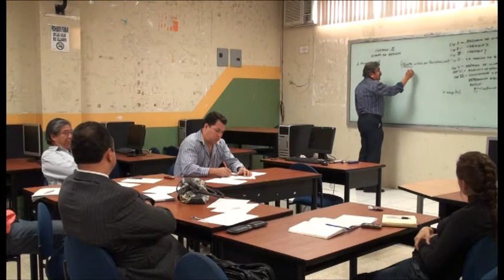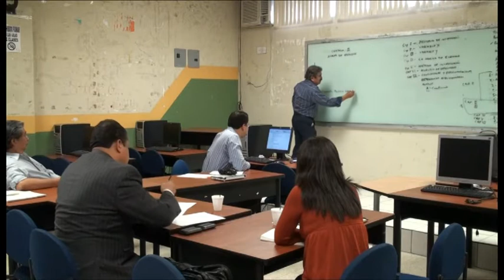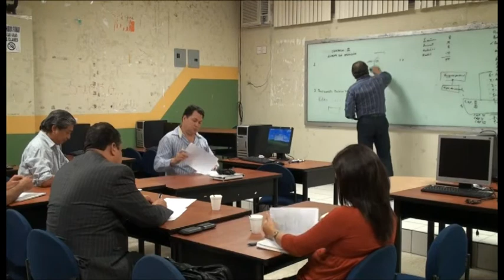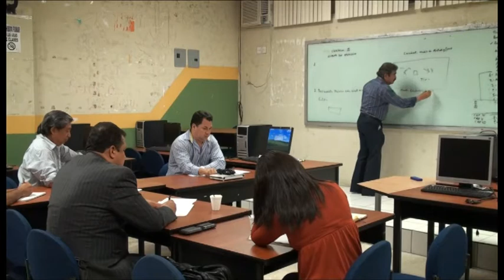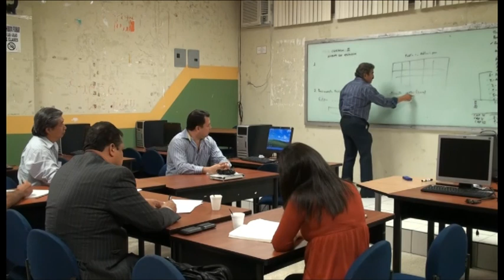Tesis - Modelo APA - Jose Guadalupe Vargas 12/21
Modelo de Tesis a Seguir - Modelo APA 5, Jose Guadalupe Vargas - Universidad de Guayaquil, Facultad de Ciencias de Ciencias Administrativas, Departamento de Postgrado